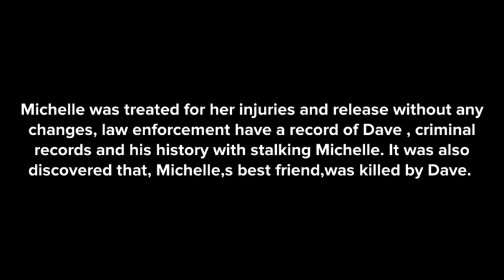Whispers of freedom. part two.